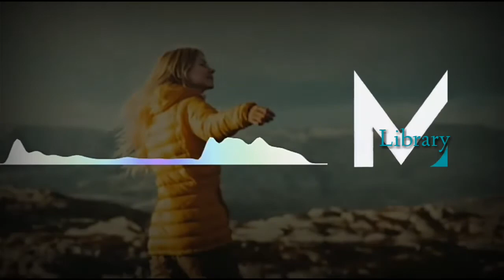Shiny Morning | Free Musik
Free Musik 🎵: Cinematic • Epic • Edm • Electro • Progressive house • Inspiration • Trap • Trance • Techno • Dupstep • Disco • House • Ambient/Atmosphere |